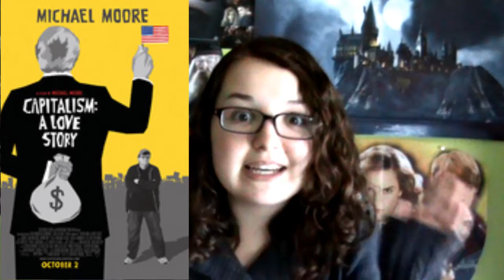Loverly new sweater::Michael Moore wins::INNA CLOUDD o.o